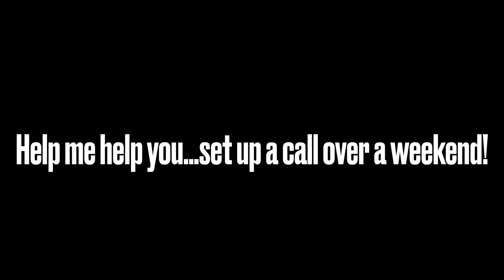Just Talk! If you need a transformation in life…